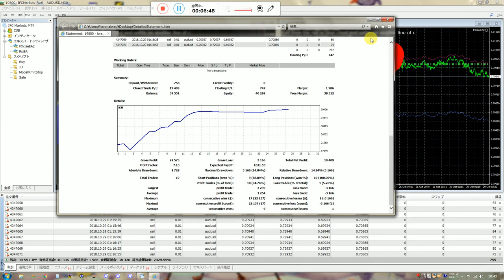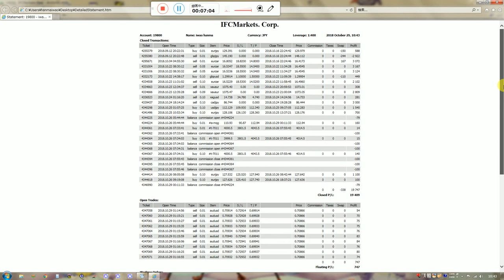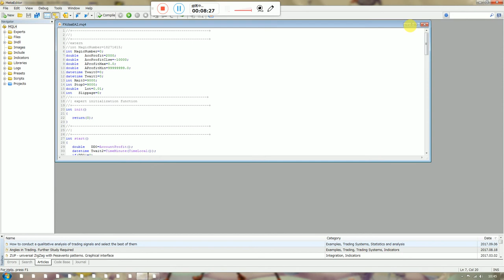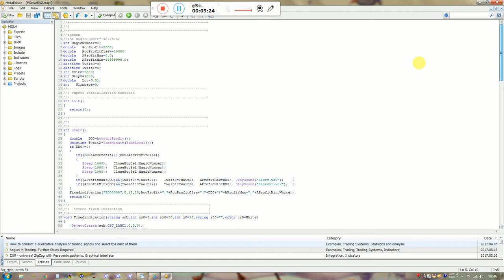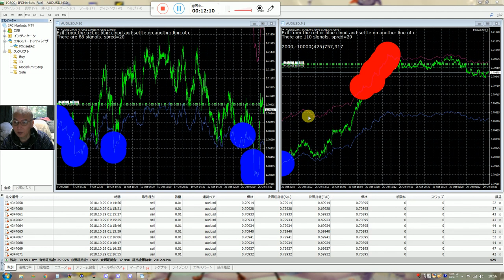(FX)バイナリーオプションの戦略